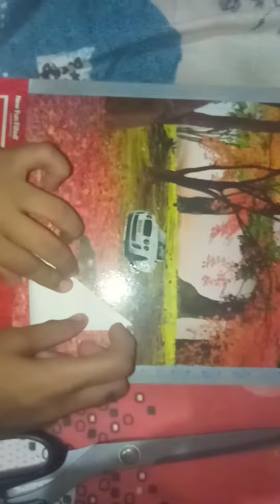How to make a flower 🌼🌼🌺👍👍